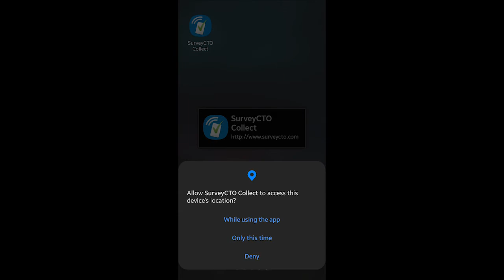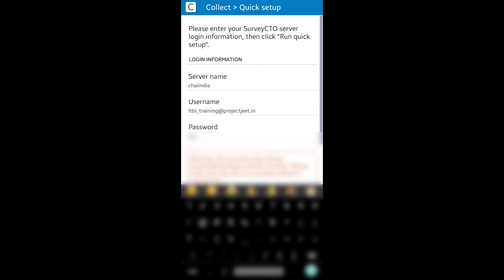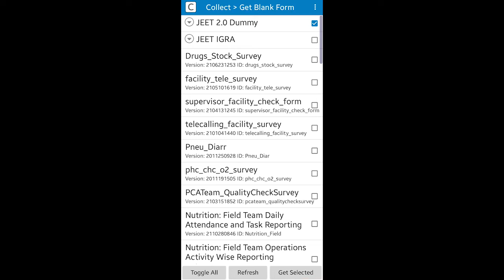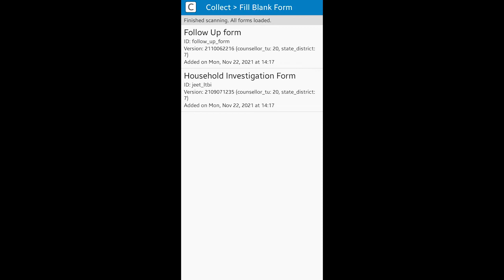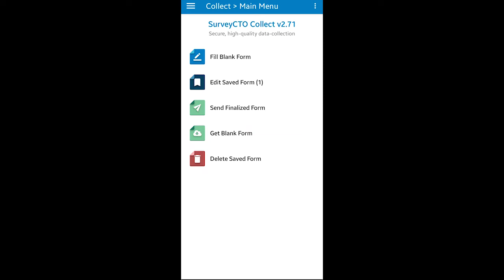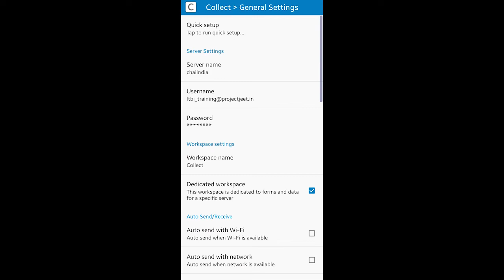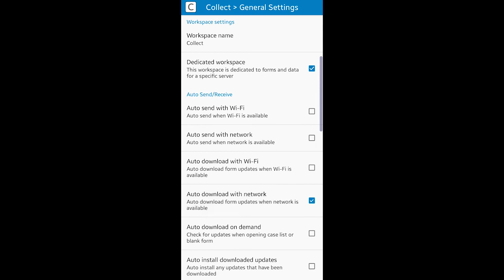Topic 01: Introduction to SurveyCTO (Tamil)